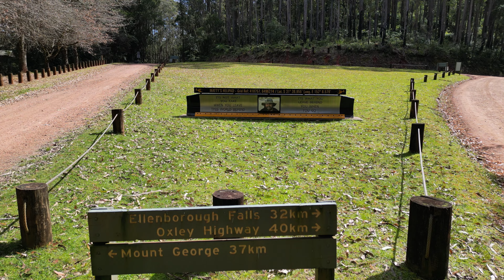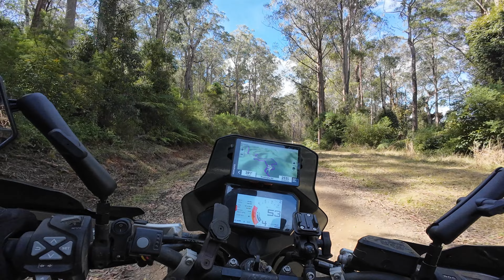Discover the hidden Gems of Port Stephens to Dorrigo in 2024 ADV Fest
Adv fest a must see it makes an awesome journey so worth it not an ego in sight awesome event even for a timid Newby or the advance adv rider